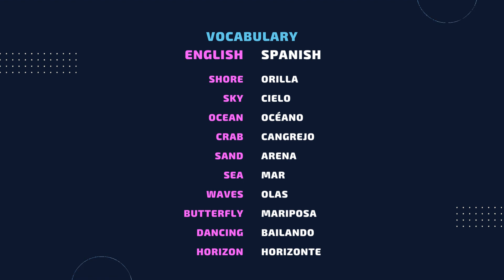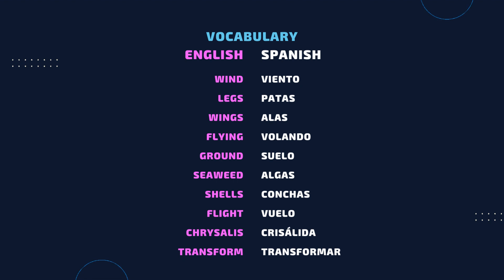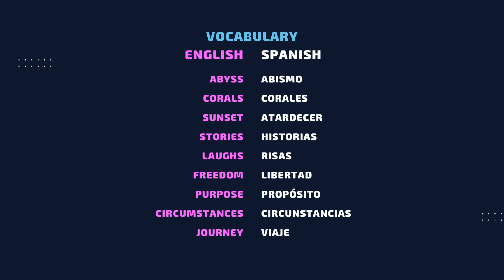The Crab and the Butterfly | 🌌 SPANISH Through Stories that Will Transport You to Other Worlds🌍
Welcome, Spanish learners! 📖✨ Get ready to dive into the enchanting tale of "El Cangrejo y la Mariposa" 🦀🦋. A story that will not only captivate your heart but also be your perfect ally to enhance your Spanish listening skills. With a curious crab and a wise butterfly at the center, this tale transports you to a world where friendship, perseverance, and self-acceptance reign supreme. Will our crab discover his true freedom? Find out!
💼 Recommended Level: Intermediate - Advanced.
🎯 Benefits: Boost listening comprehension, enrich vocabulary, and refine pronunciation.

⭐ Video Highlights:
Dazzling settings: from the seashore to the deep marine abyss.
Engaging dialogues that will challenge your ears.
A moral that will inspire you on your own learning journey.

🔥 Did you enjoy the story? Plus, we'd love to hear from you in the comments! Tell us: How has your Spanish progress been? What other stories would you like to hear? Using the hashtag SpanishJourney, share your experiences and celebrate your milestones with our community. 🌍

Thank you for being a part of our passionate learners' community! Together, each day, we take one step closer to mastering Spanish. Until the next story! 📚🚀

¡Bienvenidos aprendices de español! 📖✨ Prepárate para sumergirte en el encantador relato "El Cangrejo y la Mariposa" 🦀🦋. Una historia que no solo cautivará tu corazón, sino que también será tu aliado perfecto para mejorar tu habilidad auditiva en español. Con un cangrejo curioso y una mariposa sabia como protagonistas, te transportará a un mundo donde la amistad, la perseverancia y la autoaceptación son esenciales. ¿Logrará nuestro cangrejo descubrir su verdadera libertad? ¡Descúbrelo!
💼 Nivel recomendado: Intermedio - Avanzado.
🎯 Beneficios: Mejora comprensión auditiva, enriquece vocabulario y perfecciona pronunciación.

⭐ Aspectos destacados del video:
Deslumbrantes escenarios: desde la orilla del mar hasta el profundo abismo marino.
Diálogos envolventes que desafiarán tu oído.
Una moraleja que te inspirará en tu propio viaje de aprendizaje.

🔥 ¿Te ha gustado el relato? Además, ¡nos encantaría escuchar tus opiniones en los comentarios! Cuéntanos: ¿Cómo ha sido tu progreso con el español? ¿Qué otras historias te gustaría escuchar? Usando el hashtag ViajeEspañol, comparte tus experiencias y celebra tus logros con nuestra comunidad. 🌍

🔗 ¿Deseas más? Revisa nuestra lista de reproducción de cuentos en español y sigue desafiándote a ti mismo.
¡Gracias por ser parte de nuestra comunidad de aprendices apasionados! Juntos, cada día, avanzamos un paso más en el dominio del español. ¡Hasta el próximo cuento! 📚🚀